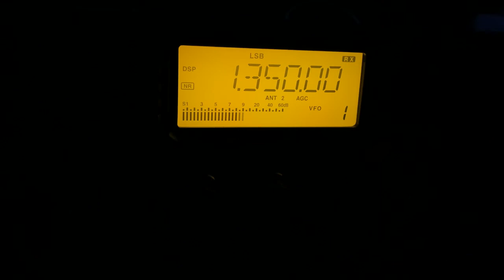1350 kHz UnID Chinese / 1309 UTC 2021-12-04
Pres. Kunmin, 50 kW

Receiver: ICOM IC-R75 with 250 m beverage on the ground antenna, 90 deg.